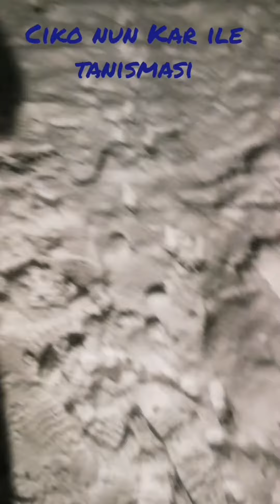Cikooo kar ile tanisiyor 🤣 Pug / Mops